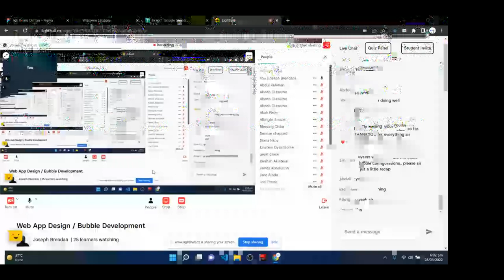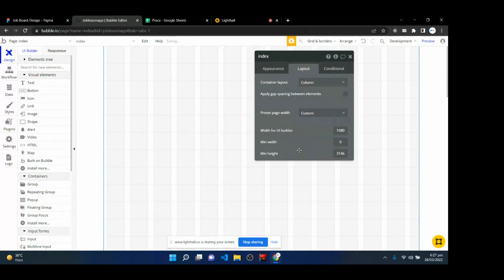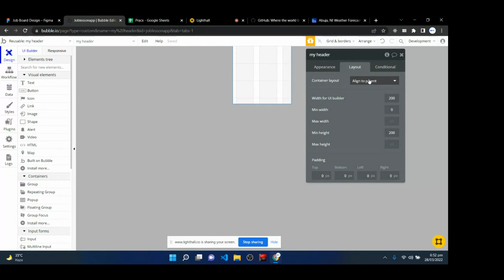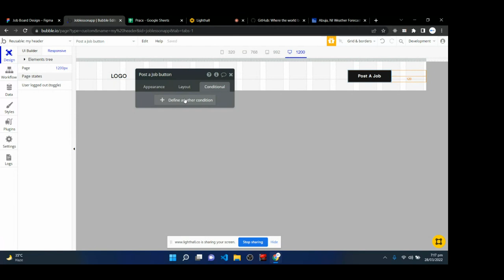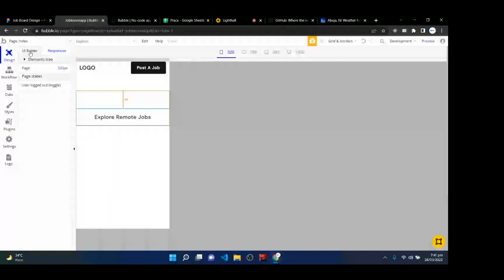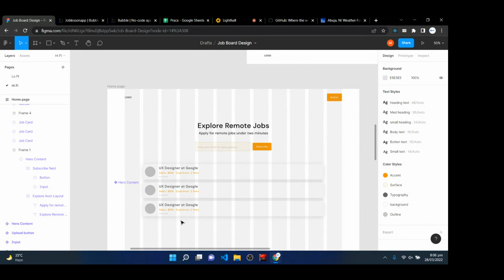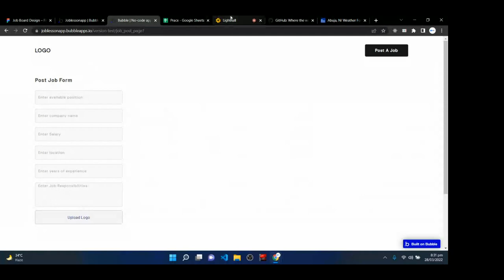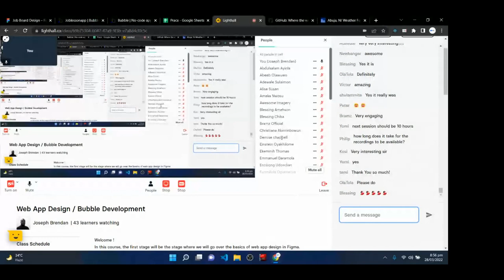UI UX Design & Development With Figma & Bubble - Class 3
Sign up to Lighthall to stay up to date for more live sessions